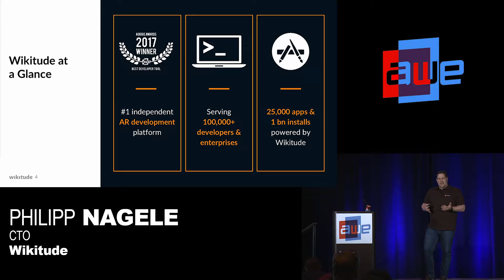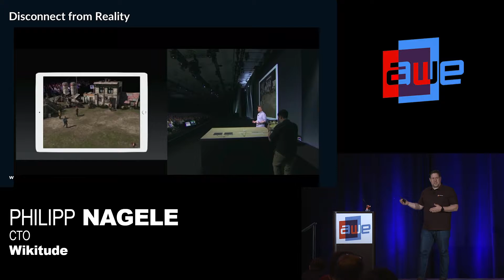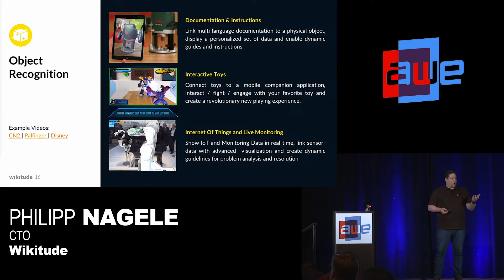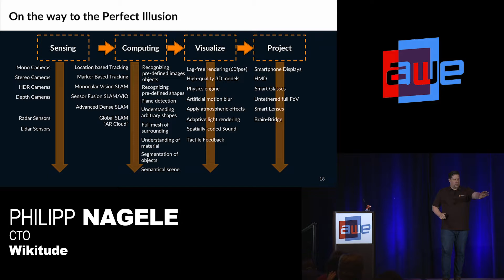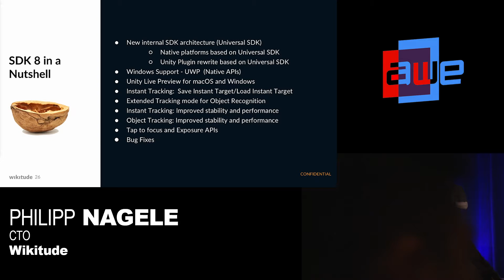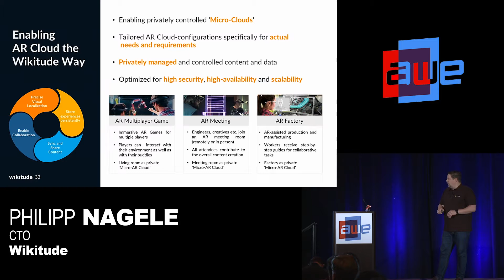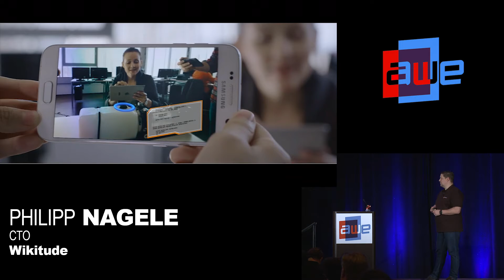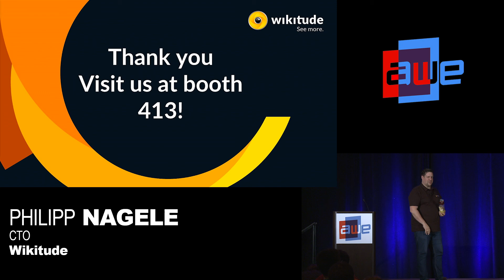Philipp Nagele (Wikitude): Context Is for Kings: Putting Context in the Hands of AR Developers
A talk from the Develop Track at AWE USA 2018 - the World's #1 XR Conference & Expo in Santa Clara, California May 30- June 1, 2018.

In this session, Philipp Nagele will explore why AR centers all around context and why contextual understanding is fundamental to any AR experience. He will show how Wikitude is trying to solve this problem for AR developers and provide technical details about the new release of the Wikitude SDK.